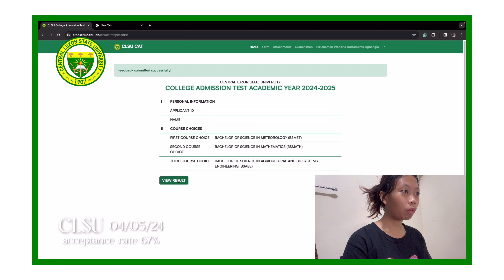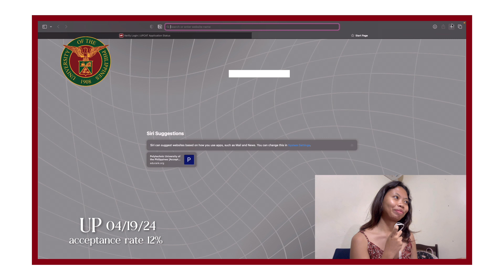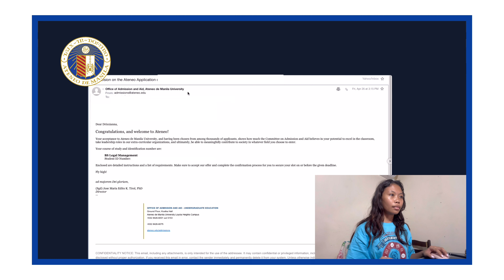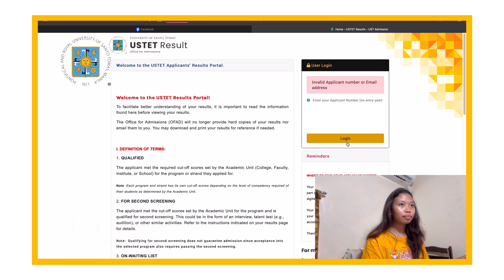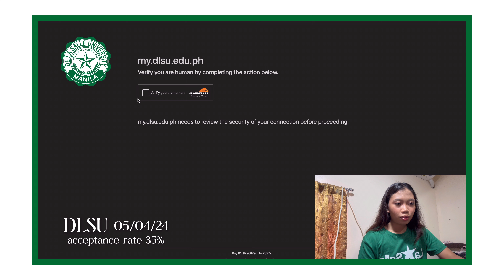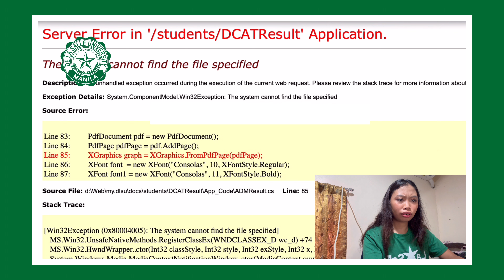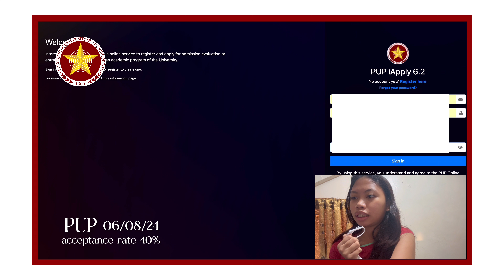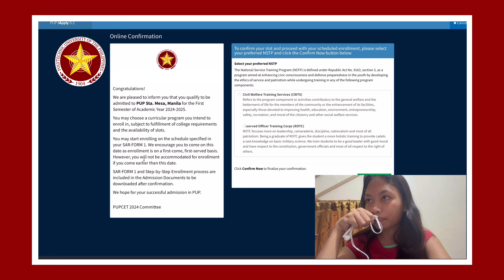college decision reactions 2024 (philippines) 🏫 UP, ADMU, DLSU, UST, SLU, PUP, PHILSCA, CLSU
hello, everyone!

college apps are finally done! time for the decisions:))

toodles,

drix;)

/    づ♡socials

— ig drixxianna

— tiktok drixxianna

( ᵔ ᵕ ᵔ )
/ づ  づ♡about me

—  drixxianna or zai

— incoming freshman

— philippines

tags ﾟ𐦍༘⋆

˙ᵕ˙